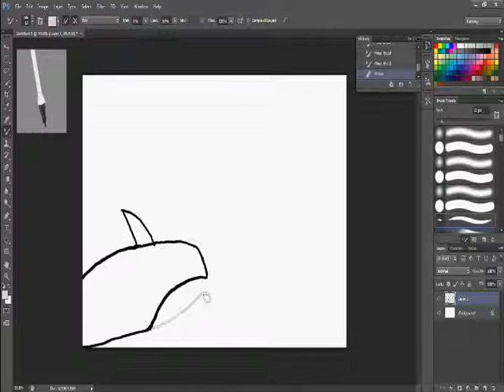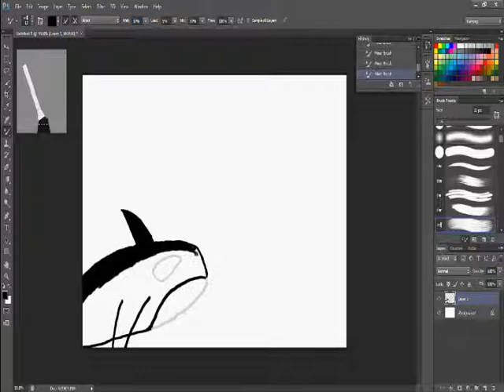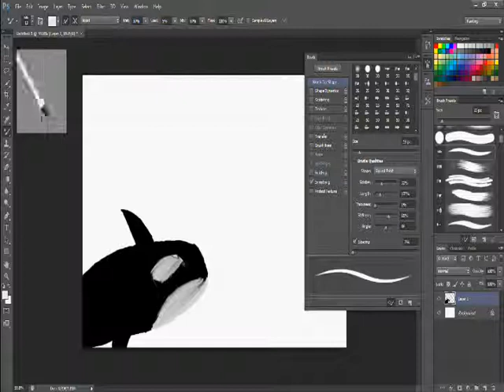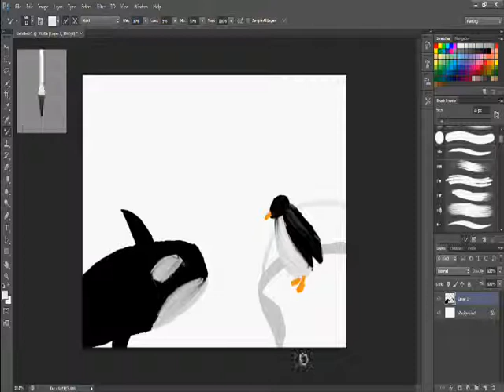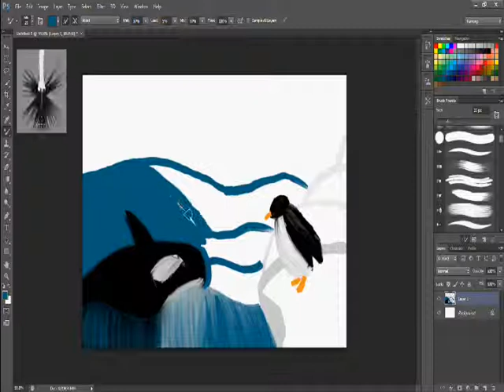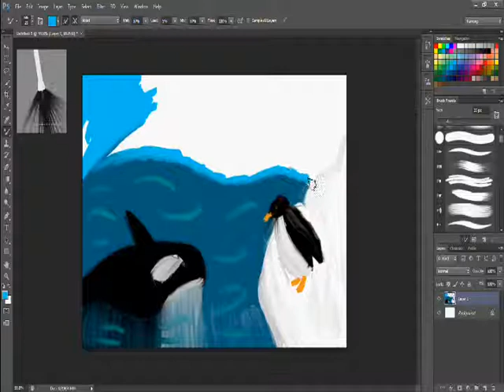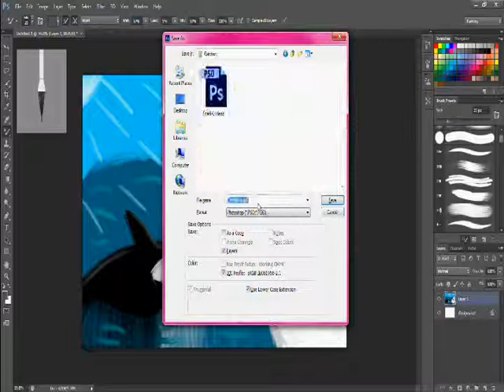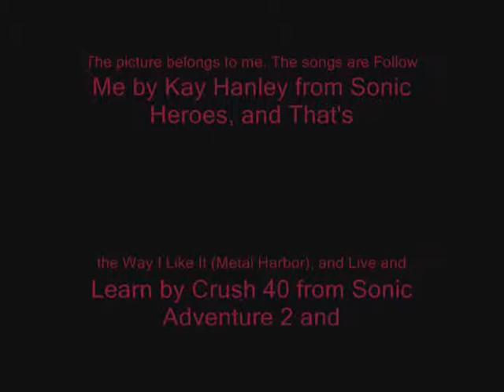Meeting of Black-and-White Speed Paint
Amy: Hey! I actually did this like in, November, but I forgot to post it. ^_^; So, I had a dream where I saw a painting like this or something, and when I woke up the next day, I just had to try and recreate it! I used various tools in Photoshop to make it look more like a real painting. I'm fairly happy with how it came out. And yes, you can find killer whales in the Antarctic.

The picture belongs to me.

The songs are Follow Me by Kay Hanley from Sonic Heroes and That's the Way I Like It and Live and Learn by Crush 40 from Sonic Adventure 2 and belong to Sega.